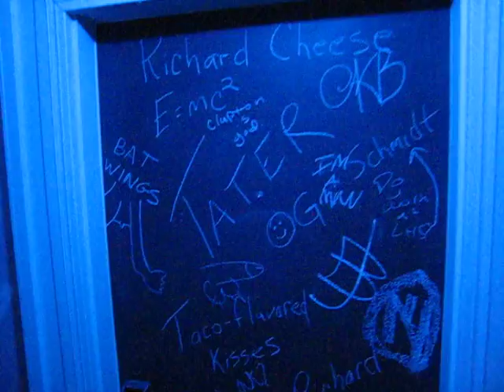Hotel Party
A party from the room next door overflowed just outside our door at the Jupiter Hotel in Portland, Oregon. The 'graffiti party' left some additions to our already decorated chalk board door.